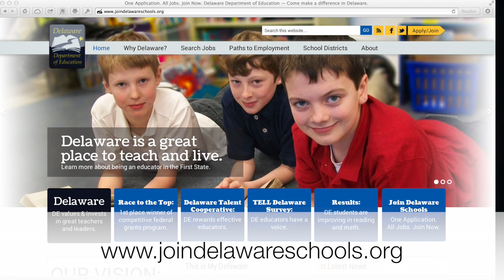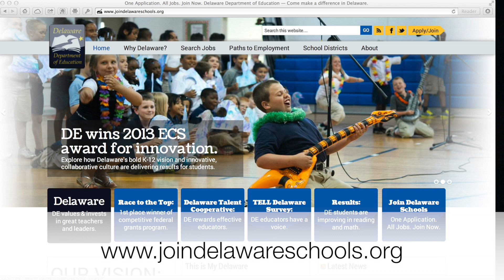Identifying Top Educators to Strengthen Our Schools - Governor's Weekly Message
In his weekly message, Governor Markell shares efforts underway in Delaware to support and recruit top educators and promotes a new online resource to make it easier for top students to apply for Delaware education jobs.

"Our young people deserve great teachers," said Governor Markell. "[This new online resource] builds on other ways we're supporting our educators, including improved teacher preparation programs and new technology for our schools. By valuing our next generation of great teachers, we'll keep Delaware moving forward."

Every Friday, the Governor's office releases a new Weekly Message in video, audio, and transcript form